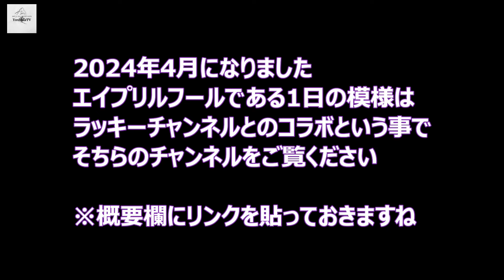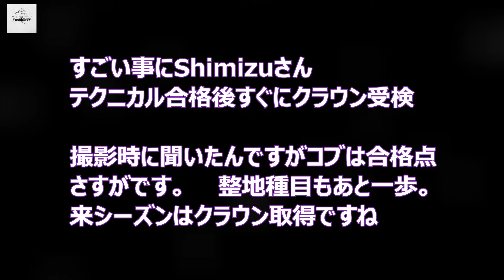2024 ski file 114 【八千穂高原スキー場 ４月2日本日でホーム滑り納めとなります】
４月に入りだんだんスキー場もクローズしていく時期となりました。
八千穂高原スキー場も通常営業は7日の日曜日までとなり、その後は雪がある限り金土日の週末営業へと変更になります。
基本月火滑走の私はこの日が最後となりこの後はかぐらスキー場で滑るつもりです。
さて2月頃からタイミングが合えば一緒に練習していたShimizuさんが基礎スキーをどんどん上達されてこの度テクニカル合格。ホーム最後に一緒に撮影させてもらいました。

また前日は菅家名人と２人で滑りましてその模様は名人のYouTubeチャンネルにて動画公開されてますので良かったらご覧ください